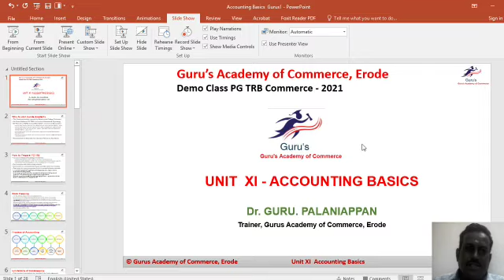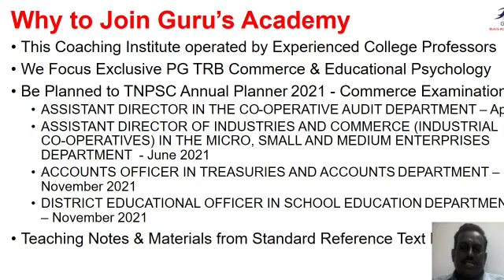Guru's Academy of Commerce | PG TRB Introductory Videos